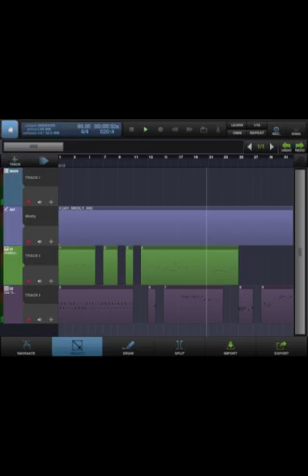Suena a medianoche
Official El Bluefucious 187 Ent Channel